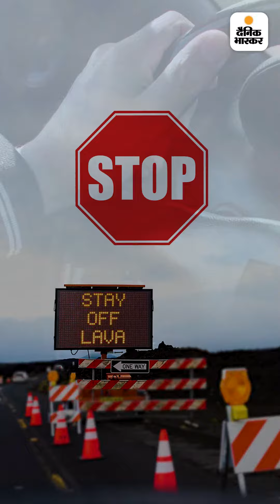जानलेवा ज्वालामुखी विस्फोट के बीच सेल्फी लेने का क्रेज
जानलेवा ज्वालामुखी विस्फोट के बीच सेल्फी लेने का क्रेज: वोल्केनो टूरिज्म बना फेवरेट डेस्टिनेशन; 10 साल में 1000 लोगों ने जान गंवाई